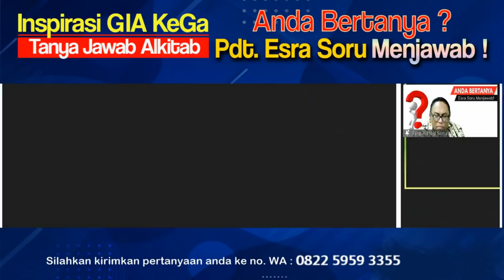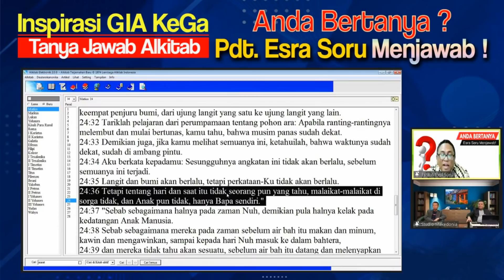Pdt. Esra Soru : KALAU YESUS ITU TUHAN, MENGAPA IA TIDAK TAHU HARI KIAMAT?